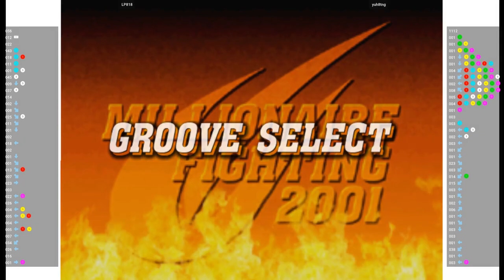CVS2 🕹 LP818 VS yuh8tng